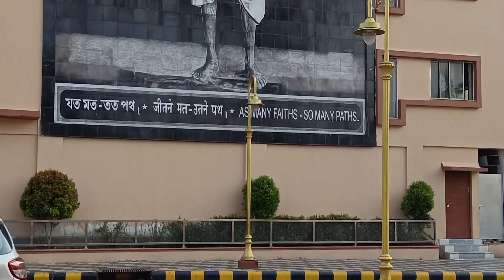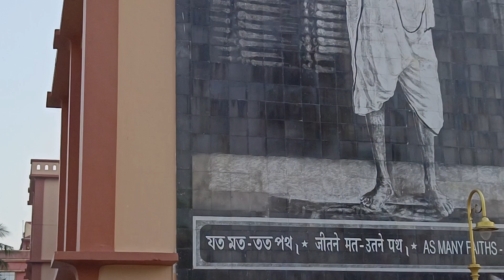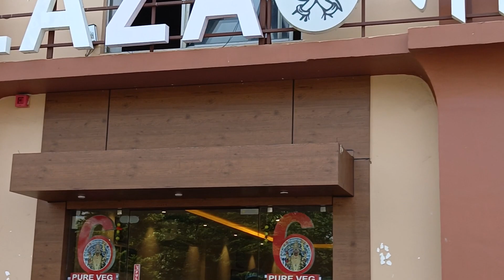Dakshineswar Kali Temple| Kali Temple Kolkata| দক্ষিণেশ্বর ভ্রমণ ২০২৩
Recently we visited Dakshineswar Kali temple with with our family. In this vlog I am trying to give information about the Kali temple, visiting hours details, how to get Maha Bhog etc.
Dakshineswar Kali Temple Address:
May Dibas Pally, Dakshineswar, Kolkata,